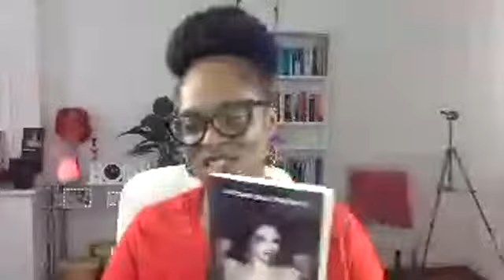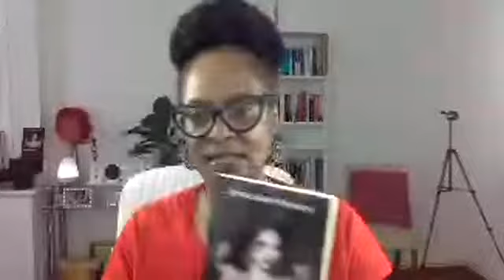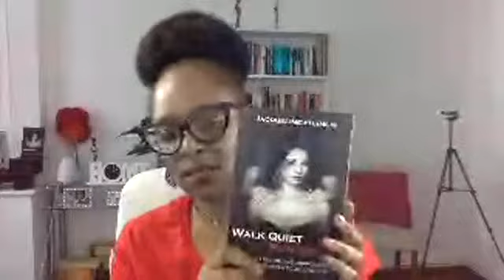Stop Sweeping It Under The Carpet: Walk Quiet Run Quick - Now Available!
Walk Quiet Run Quick is a fictional romantic novella based on the taboo issue of domestic abuse. You may think it is a straightforward read it is not. Walk Quiet Run Quick illustrates the types of abuse that can take place in a relationship without you even knowing.